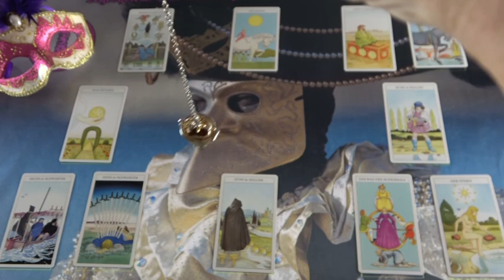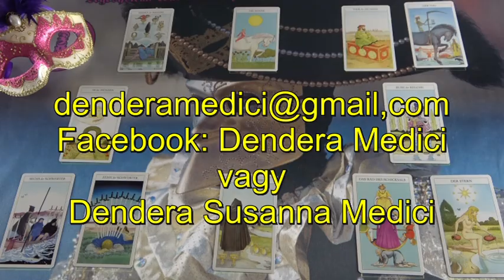Mi a terve veled kapcsolatban? Jóslás PERDITA részére